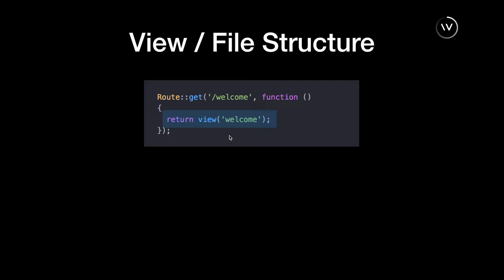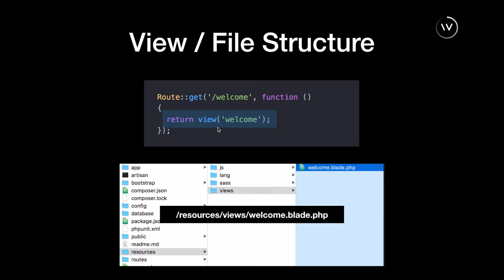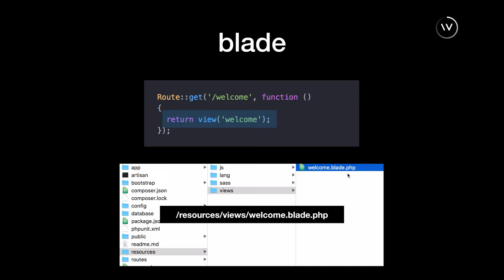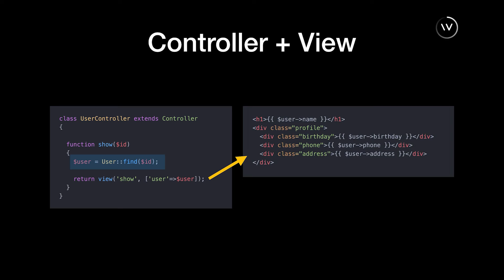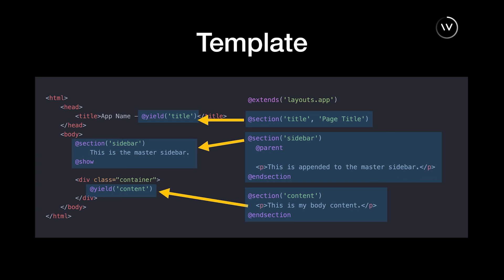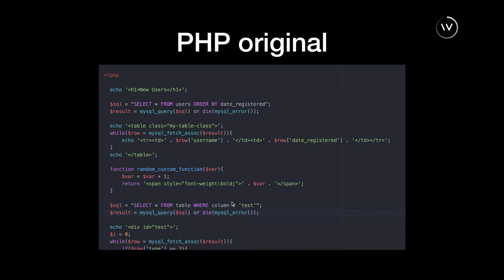View的運作方式與Blade簡介 【PHP × Laravel入門到實務｜後端工程師必備技能】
›››市占率最高、工作機會多  全球所有網站中，78%的網站都使用PHP寫成，  如最夯的網站架設平台WordPress、眾所皆知的FB、Google  而競爭對手Jave、Phyton的市占率加起來不到十分之一。  使用率超高，學了不用擔心技術被淘汰！    ›››最夯框架，加速網站開發  而Laravel作為PHP最好用、最夯、工具最多的框架，  讓開發者能加快開發網站速度，降低維護問題